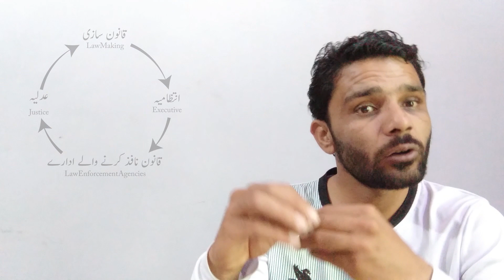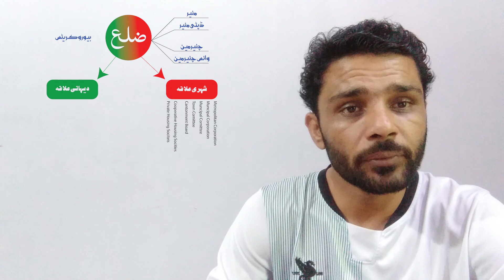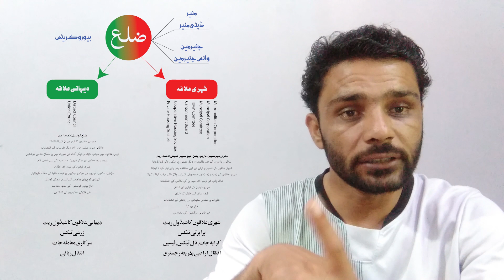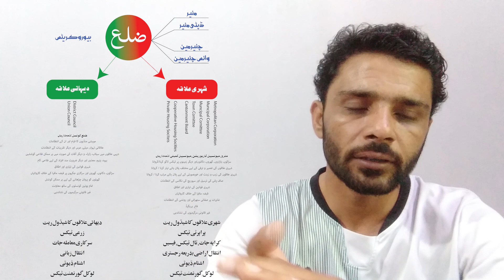Government Structure-Local Government-Rural & Urban Areas-Transfer of Immoveable Property-Taxation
Punjab Local Government Act 2013